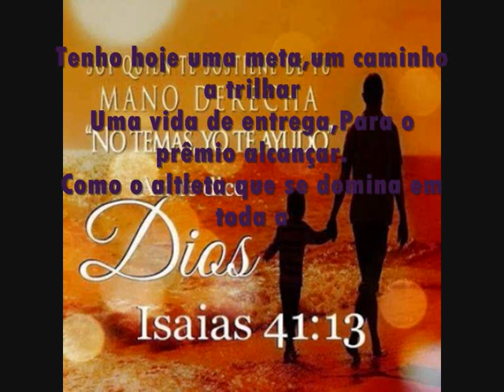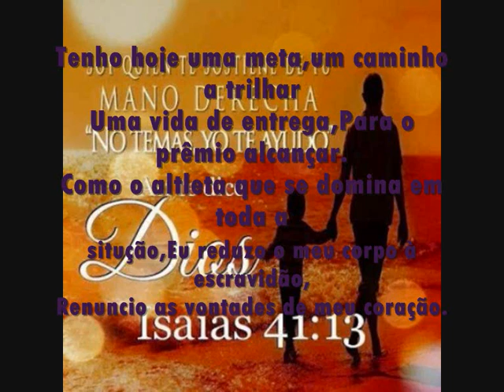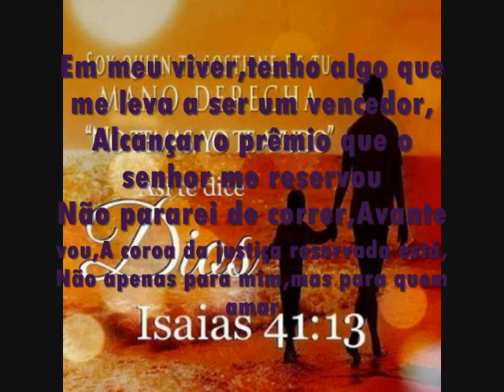HOY YO TENGO UNA META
Todos tenemos metas  a las que queremos llegar, hay metas que nos prepara Dios.